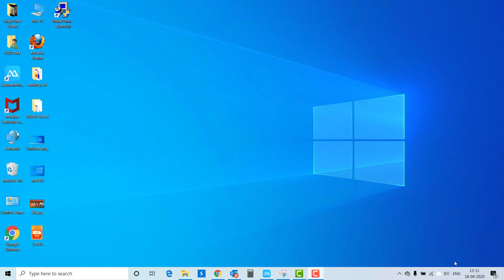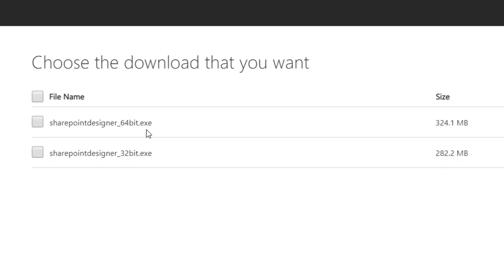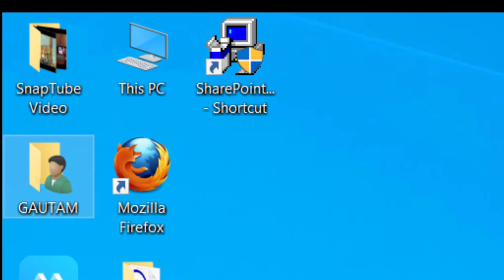HOW TO INSTALL MICROSOFT PICTURE MANAGER IN OFFICE 2013, 2016, 2019 AND 365 LATEST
HELLO FRIENDS IN THIS VIDEO I WILL PROVIDE YOU INFORMATION HOW CAN YOU DOWNLOAD MICROSOFT OFFICE PICTURE MANAGER.

iT IS FREE TOOL PROVIDED BY MICROSOFT